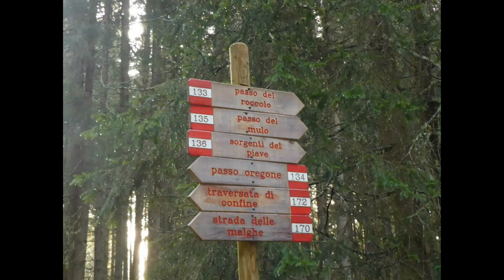Val Visdende sentiero 137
Alla Scoperta dei Sentieri di Val Visdende: Un Viaggio verso il Col di Caneva

Immersa nel cuore delle Dolomiti italiane, la Val Visdende è un gioiello nascosto che offre paesaggi mozzafiato e una serena fuga dal trambusto della vita cittadina. Uno dei sentieri più incantevoli di questa valle è il Sentiero 137, che conduce al Col di Caneva, un luogo di straordinaria bellezza naturale e di pace.
Il percorso si snoda attraverso boschi rigogliosi e prati fioriti, offrendo ai camminatori una vista impareggiabile sulle vette circostanti. Il Sentiero 137 è ben segnalato e adatto a escursionisti di diversi livelli di esperienza, rendendolo accessibile a molti. Durante il cammino, si possono scoprire le sorgenti del Piave, un sito di particolare interesse geologico e storico, essendo il fiume Piave noto come il "Fiume Sacro alla Patria" per il suo ruolo durante la Prima Guerra Mondiale.
Il Col di Caneva, il punto di arrivo del sentiero, è un luogo dove il tempo sembra essersi fermato, con panorami che si estendono a perdita d'occhio e l'aria fresca e pulita delle montagne che riempie i polmoni. Qui, gli escursionisti possono godere di un meritato riposo, magari gustando un picnic mentre si ammira la natura incontaminata.
Per chi cerca un'esperienza di trekking autentica e immersiva, Val Visdende e il Sentiero 137 verso il Col di Caneva rappresentano una destinazione imperdibile. Che si tratti di una passeggiata di un giorno o di un'avventura più lunga, questo angolo di paradiso dolomitico promette emozioni e ricordi indimenticabili.